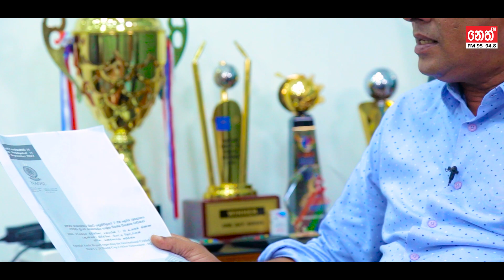අකමැත්තෙන් උනත් ජේ ශාහ් එක්ක සහයෝගයෙන් වැඩ කරන්න වෙනවා ! | QUICK CHAT - 11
උපුල් තරංග සාමකාමීයි, කියන දේ අහගෙන ඉන්නවා කියන කවුරුවත්, උපුල් තරංගව හරියට අදුරන්නෙ නැහැ ! | Quick Chat with Sachini Ft. Ravin Wickramaratne

Join us for an exclusive insight into the current state and future trajectory of Sri Lanka Cricket with Mr. Ravin Wickramaratne, the recently elected Vice President of Sri Lanka Cricket Board. Discover his vision, plans, and strategies for the upcoming tenure (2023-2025) as he shares his extensive experience spanning over two decades in cricket administration.

Learn about Sri Lanka Cricket's evolution from its inception in 1975 to its current standing as the governing body for cricket in the country. Mr. Wickramaratne's journey from his educational years at Sri Sumangala College to representing Sri Lanka at the Under 19 level and serving various pivotal roles within the cricket landscape paints a comprehensive picture of his dedication and expertise in the sport.

As an uncontested figure in the recent elections, Mr. Wickramaratne's insights promise an intriguing glimpse into the future of Sri Lanka Cricket. From his tenure as Assistant Secretary and previous managerial roles to his ties with clubs and teams, delve deep into the rich tapestry of his contributions and aspirations for cricket's growth in Sri Lanka.

Don't miss this opportunity to grasp the essence of Sri Lanka Cricket's past, present, and exciting future prospects as Mr. Wickramaratne shares his invaluable perspectives on the game's administration and development.